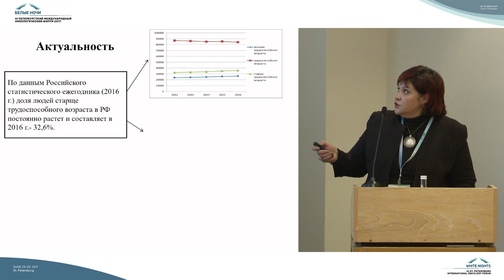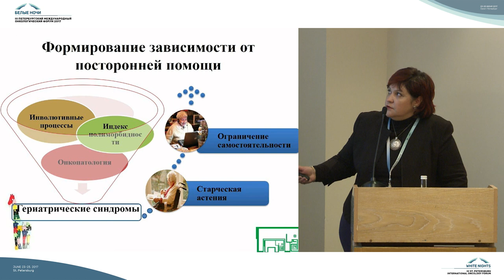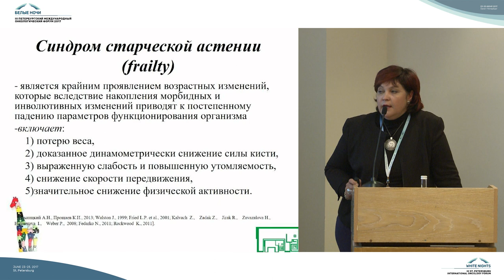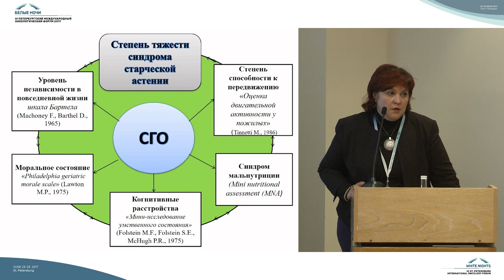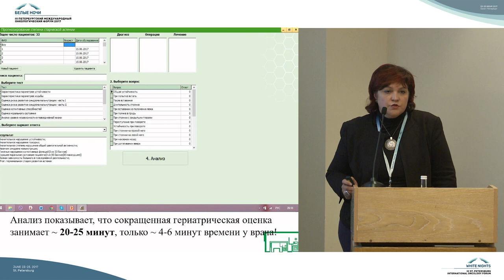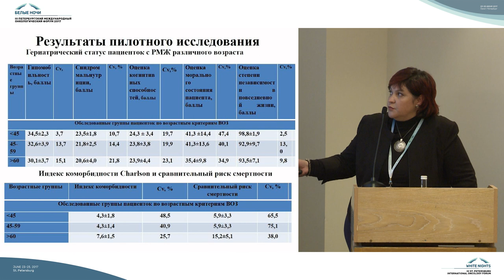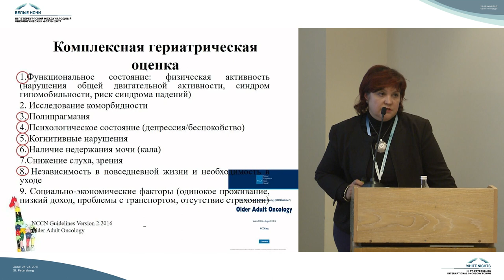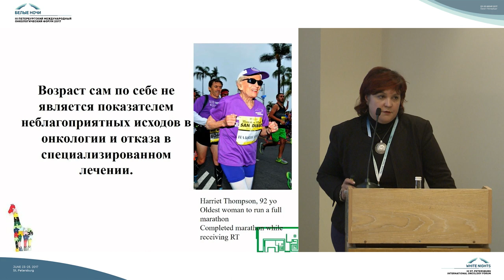Основные гериатрические синдромы у онкологических больных и их коррекция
Светлана Гиршевна Горелик (Москва)

Особенности сопроводительной терапии у онкологических больных пожилого и старческого возраста